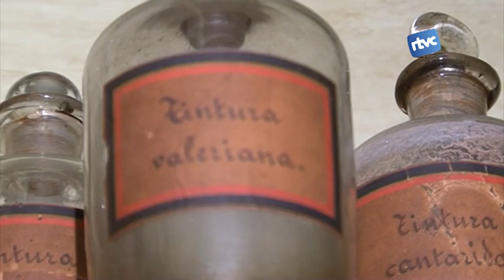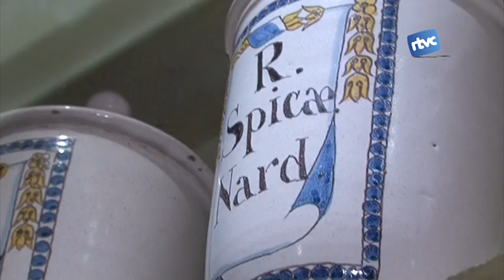La Farmàcia Balvey de Cardedeu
La farmàcia Balvey del Museu-Arxiu Tomàs Balvey és una de les més antigues de catalunya, juntament amb la de Llívia. Descobrim alguns remeis i tresors que s'hi guarden des de fa dècades!